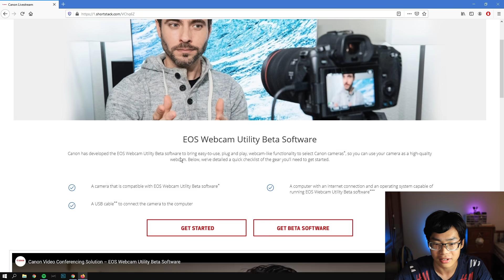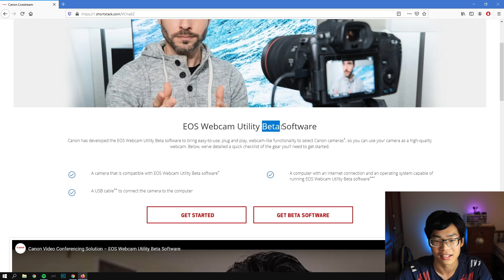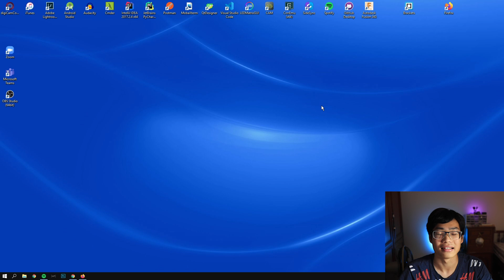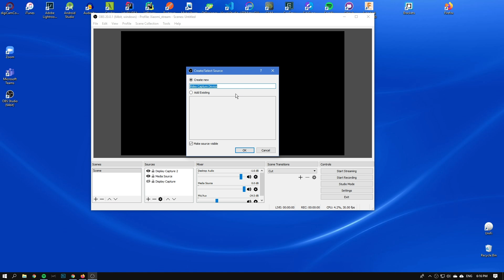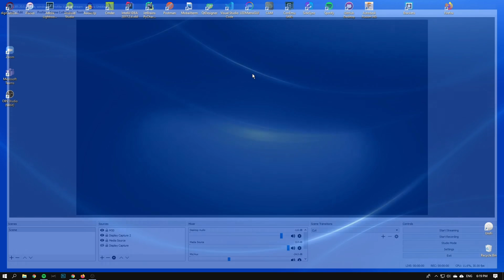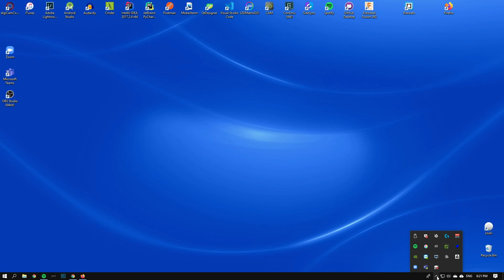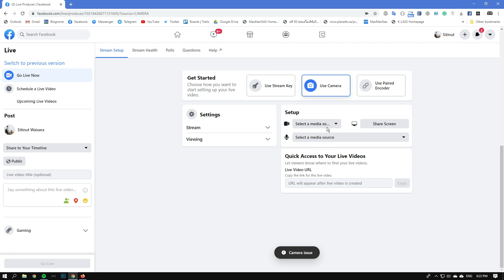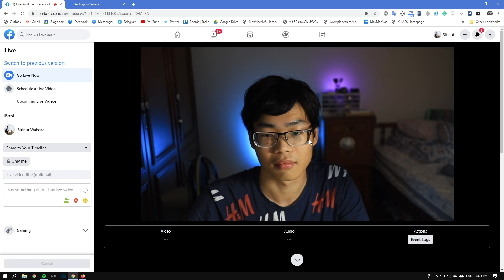วิธีการใช้กล้อง Canon EOS สำหรับ Live Stream หรือใช้เป็น Webcam (OBS, ZOOM, MS Teams)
วิธีนี้เป็นวิธีที่ Canon ปล่อย Software ออกมาเอง ฟรี 100%

0:00 - แนะนำ
0:47 - ติดตั้งซอฟต์แวร์
2:13 - เชื่อมต่อกล้อง
3:32 - ทดสอบกับโปรแกรมต่างๆ
7:18 - สรุป